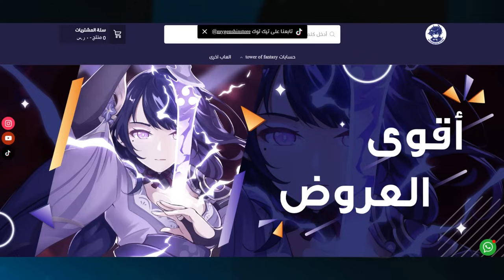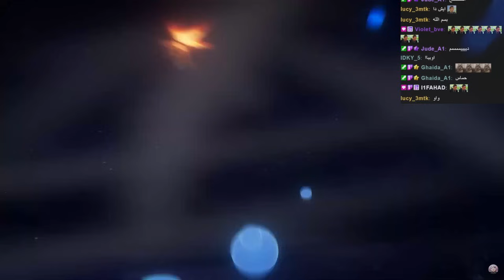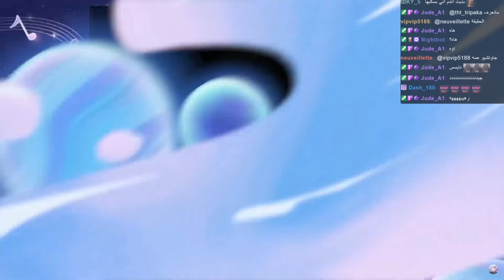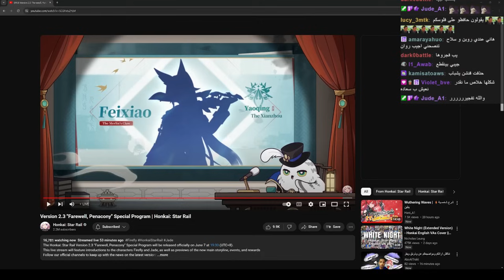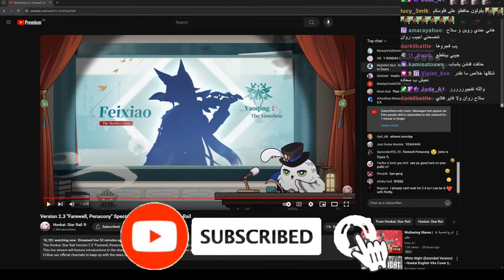بث هونكاي 2.3 خورافي🌠 (طور جديد، جوائز كثير، شخصيات جديدة🔥)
Honkai: Star Rail🌠 | ‼️بث هونكاي 2.3 خورافي (طور جديد، جوائز كثير، شخصيات جديدة)
Honkai Star Rail 2.3 new banner conclusion new game mode هونكاي ستار ريل ملخص بث تحديث طور جديد 2.3

SOCIAL